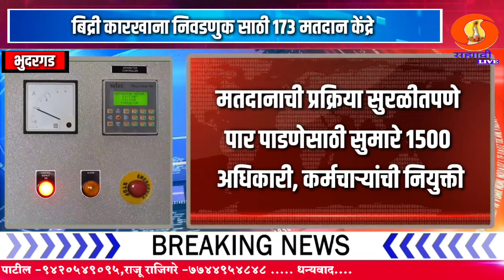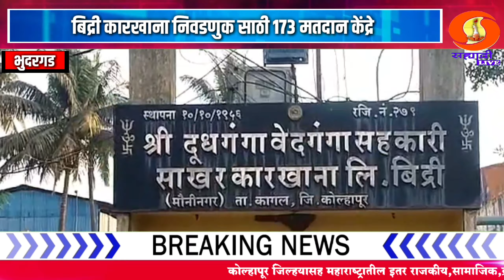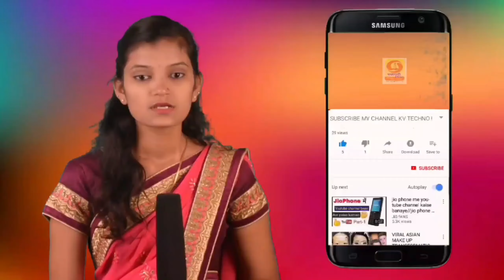बिद्री कारखाना निवडणुक साठी १७३ मतदान केंद्रे.आमदार प्रकाश आबिटकर,के पी पाटील यांची प्रतिष्ठा पणाला.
MUNA MAHADIK SATEJ PATIL SAMRJIT GHATGE HASAN MUSRIF KOLHAPUR PARKASH ABITKAR RAHUL DESAI BHUDARGAD KAGAL SANJAY MANDALIK RANGANA RANKALA RAJESHRI SHAHU MAHARAJ SAMBHAJI RAJE BAJAR SAMITI KOLHAPUR BINDU CHAOUK JAYSINGRAV TALAV KARVIR AMBABAI JOTIBA BALUMAMA SHIV SHANKR CHAKRESWARWADI RADHANGARI AJRA RAM TIRTH RAJESH SHIRSAGAR SHIVSENA THAKRE GAT BJP KONGRES RASTWADI KONGES MAHARASTR INDIA GOOGEL JIO IPL RIHIT UDHAV THAKRE EKNATH SHINDE NITISH RANE DENENDR FADANVISH GOUTAMI PATIL BAKASUR BAILGADA SHARYAT KOLHAPUR CHATPATI SHUVAJI MAHARAJ DHARMVIR SAMBHAJI MAHARAJ MARENDR MODI INDIA
HINDU Aap sandip desai

कोल्हापूरची सेंद्रिय हिरवी मिरची या ठिकाणी आहे उपलब्ध.

कमी खर्चात जास्त उत्पन्न काढून आधुनिक शेतीकडे वाटचाल करत ठेवत आहेत आदर्श...

भुदरगड तालुक्यातील पंचायत समिती येथे शिवराज्यभिषेक दीन उत्साहात साजरा..

जातीव्यवस्थेचा खातमा केल्याशिवाय कष्टकरी जनता शांत बसणार नाही.

श्रमिक मुक्ती दलाचे कार्याध्यक्ष कॉ संपत देसाई.

अक्षय भालेरावचा खून हा जातीव्यवस्थेचा बळी.

Pandhrapur@वारकरी Varkari parmpara#Indurikar maharaj Vitthu raya#Kalsubai#Raygad#Kokan#maharsatra#girani kamgar